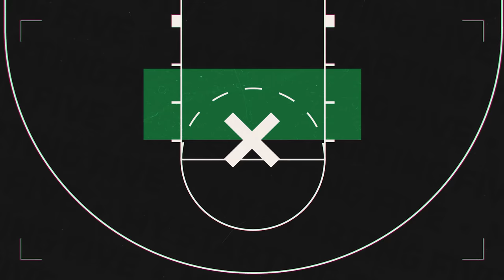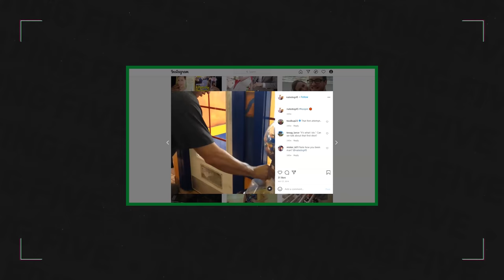MyStartingFive. Walkup's eyebrow-raising line-up choices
Thomas Walkup joined up with Zalgiris TV for an episode of MyStartingFive, where he chose a line-up from players he's played with or against throughout his career.